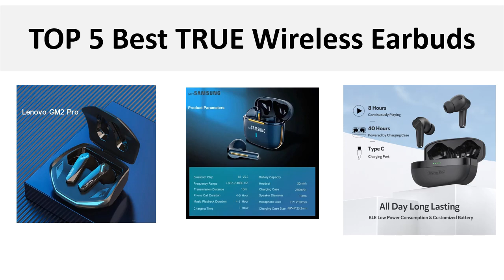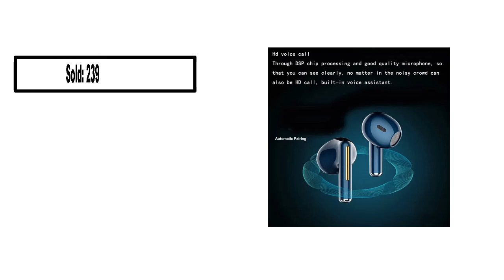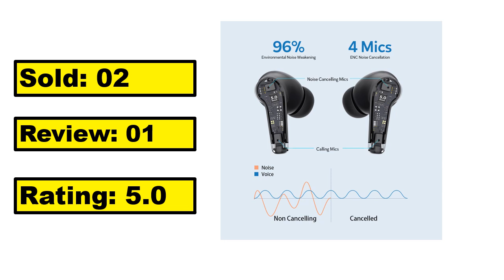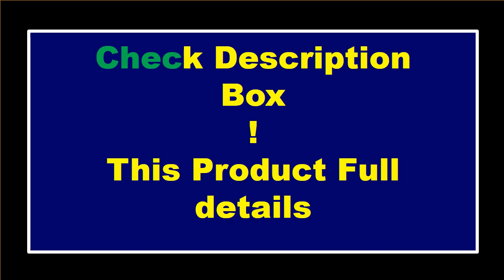TOP 5 Best TRUE Wireless Earbuds Review 2024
5.Baseus Bowie M2s ANC Earphone Bluetooth 5.3 Active Noise Cancellation

4.Baseus Bowie MA10 Pro Wireless Earphones 48dB Active Noise Cancellation Bluetooth 5.3

3.Screen touch Bluetooth earphone APP message reminder dialing video switching incoming

1.Awei T66 Earphone Bluetooth 5.3 Earbuds Stereo Sports Earphones